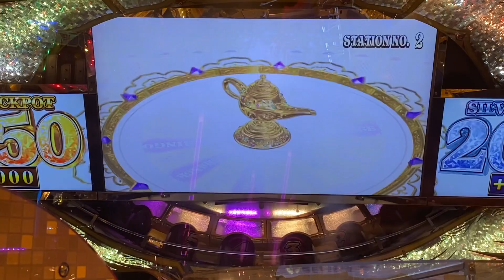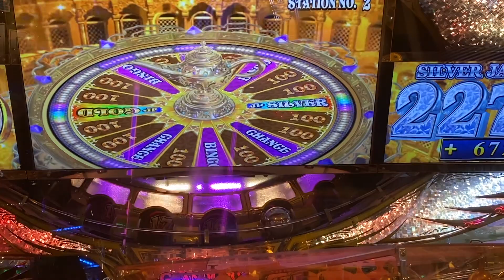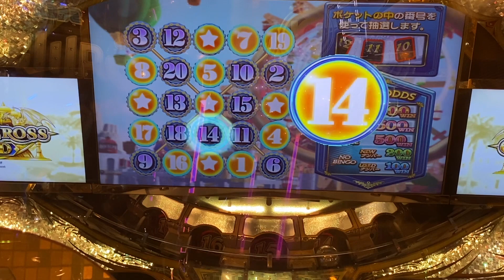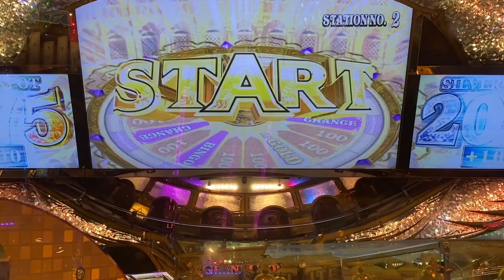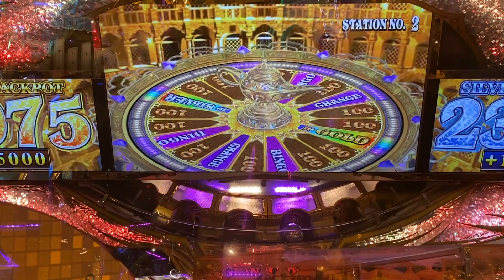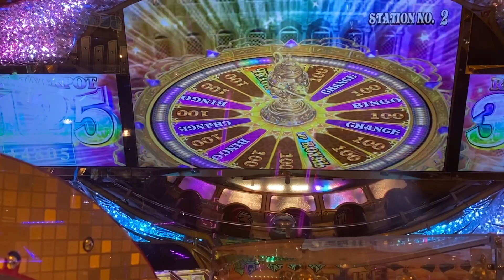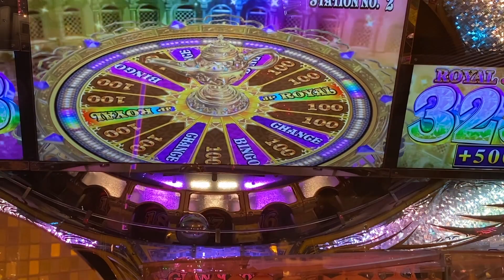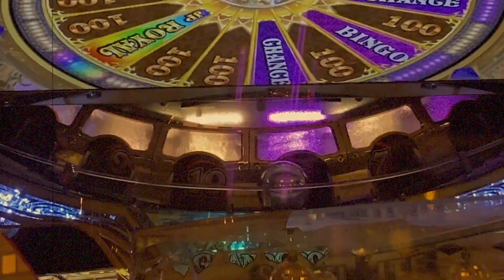【メダルゲーム】JACKPOT上乗せヤバい台見付けましたw前半（グランドクロスゴールド）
今回は新作のメダルゲームを遊んできました！
開店凸でヤバイ台発見しました！